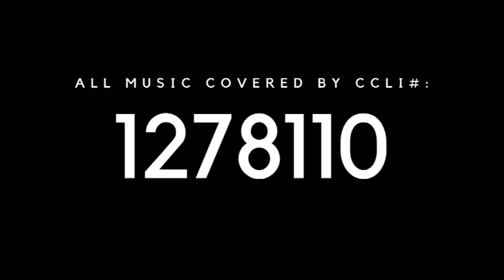On the Lake Shore- John 21:1-19 Easter 3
Join Peter and Jesus on the lake shore after Jesus tells the disciples, "Don't try harder, try different!" and invites them to a meal of freshly grilled fish and bread. Dig into the ancient Greek meanings of love (that a literal translation of the English translation totally misses) to engage with a deeper meaning behind John's story.

This video is about Easter 3 2022 all music covered by ccli 1278110